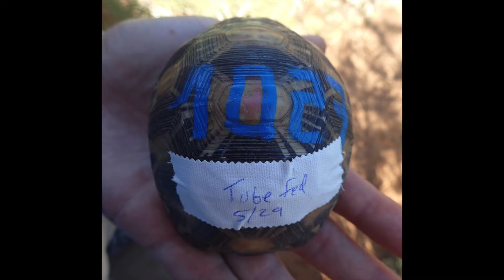Saving Tortoises in Madagascar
After rescuers discovered that poachers were hiding more than 10,000 radiated tortoises inside a home in Madagascar, the Indianapolis Zoo answered the call to help. Deserts keeper Andrew Ahl joined in the volunteer effort led by the Turtle Survival Alliance to save these endangered tortoises overseas.